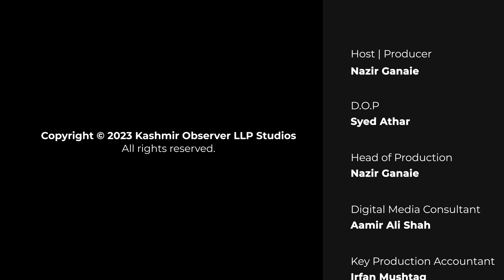Beyond The Headlines | Ozair Abdul Aleem in Conversation with Nazir Ganaie | Kashmir Observer